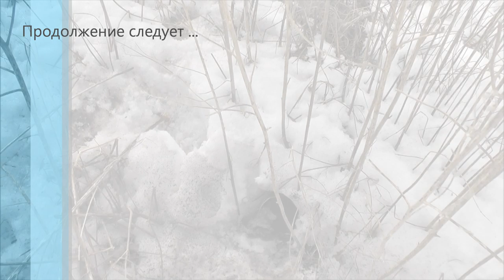Охота на барсука. Выспался))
Посетил несколько нор. Интересно было проверить,пришёл всё же в них барсук на зимовку или нет. Пришёл.